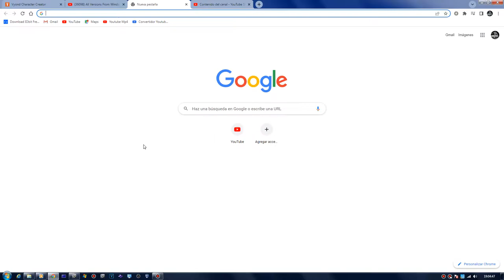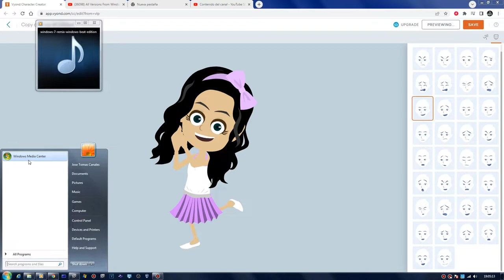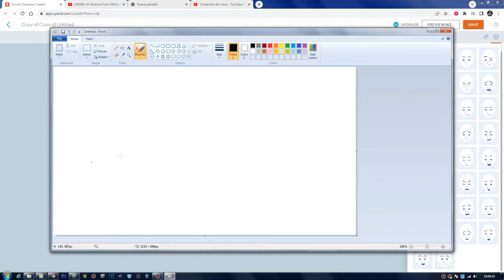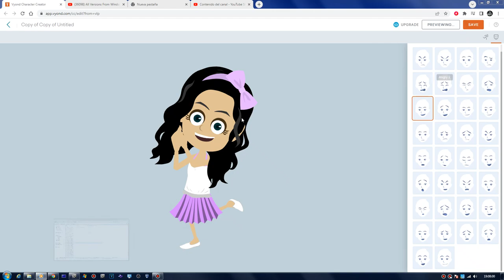im Back Using Windows 8.1 But Is Windows 7